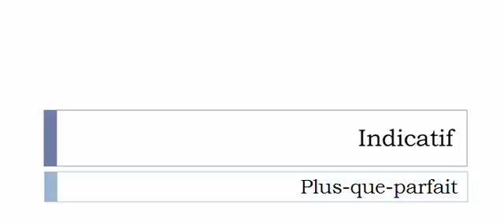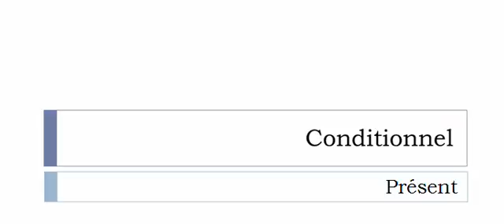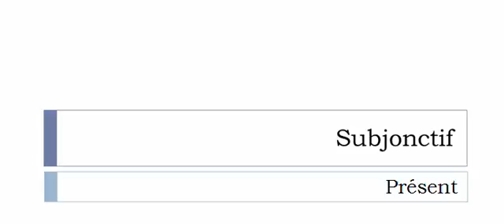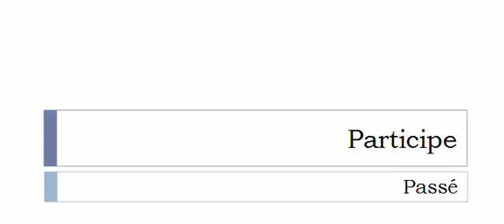Conjugaison visuelle # Verbe = Outrer =